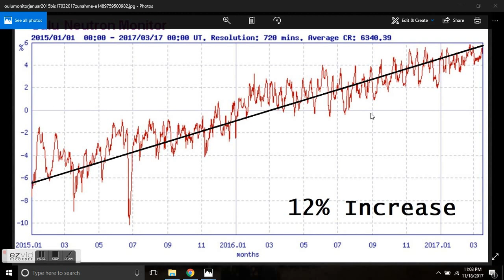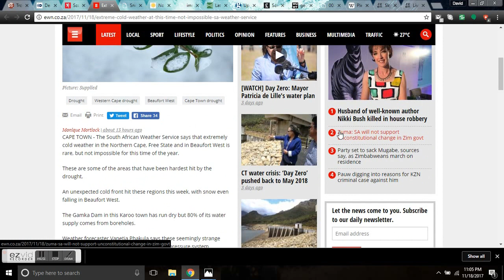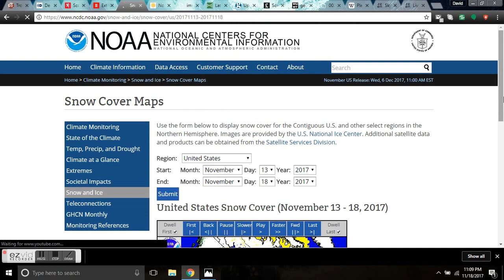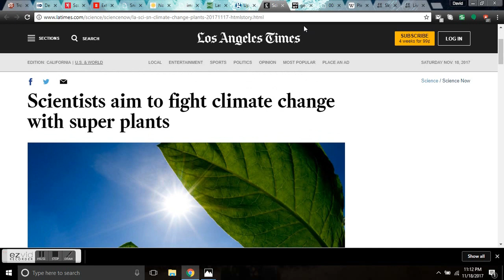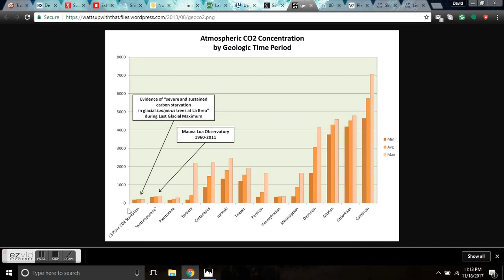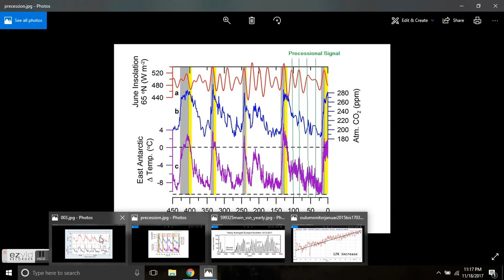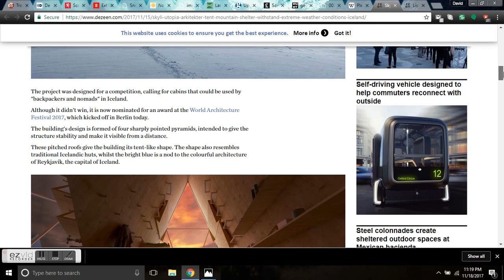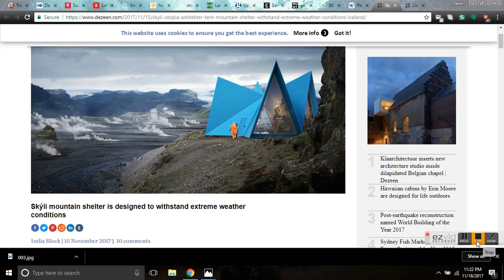GSM Update 11/19/17 - Scotland & South African Snow - Albedo Report - Skyli Utopia Shelter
Tropical Storm "Kirogi" about to slam into southern Vietnam.
Southern Vietnam, hit by devastating floods produced by Typhoon "Damrey" on November 4, is bracing for yet another tropical cyclone landfall this week. Heavy rain, floods and landslides are expected over the weekend.

Death toll in Greek floods hits 19
Widespread flooding caused by heavy rainfall in the region around the Greek capital has claimed almost 20 lives. Experts say lax zoning regulations meant it was a disaster waiting to happen.